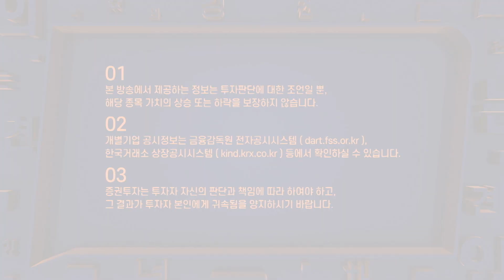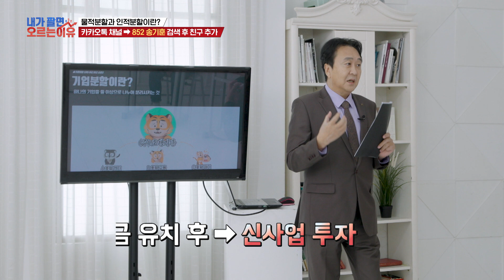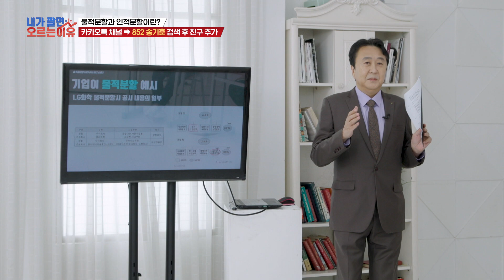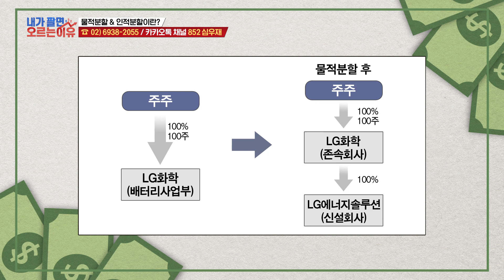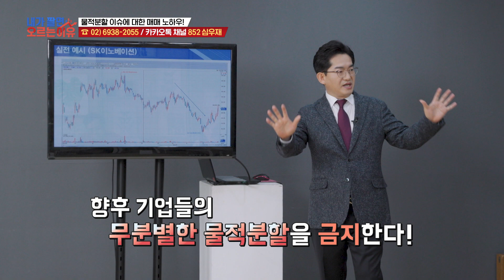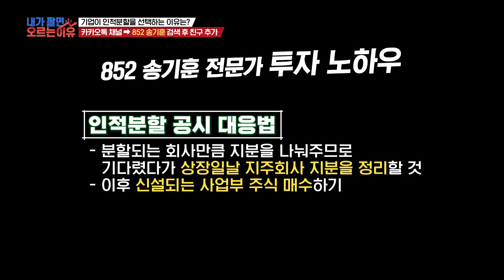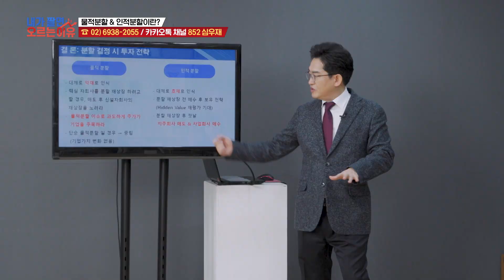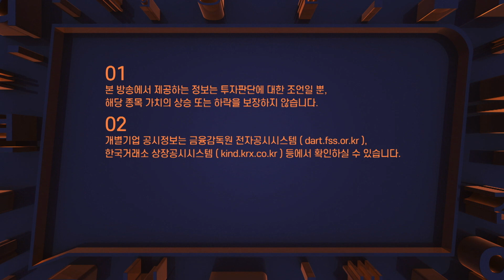😤물적분할에는 주가가 '이렇게' 움직이는 기업에 주목하라❗ /내가팔면오르는이유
주린이도, 투자 좀 해봤다는 사람들도 한번쯤 경험해봤을 법한
'내가 팔면 오르는 이유'??
이제 일방적으로 전달하던 정보는 STOP!

*송기훈, 심우재, 김진균* 전문가와 함께하는 12번의 비밀스런 수업!??
내 종목이 오르는 기쁨... 감수하실 수 있겠습니까?

SBS Biz ▶내가 팔면 오르는 이유◀

☎ 내가 팔면 오르는 이유 문의전화
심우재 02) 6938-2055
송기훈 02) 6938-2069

☎ 카카오톡 채널 검색
852 심우재 / 852 송기훈